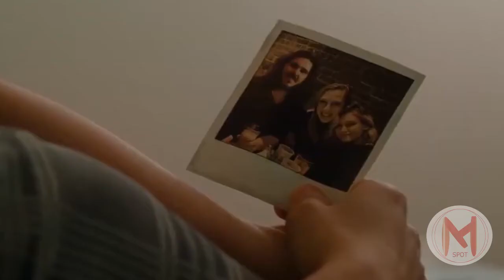Monstrous Trailer (2020) | Horror Movies - Anna Shields, Rachel Finninger, Grant Schumacher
Monstrous Trailer (2020) | Horror Movies - - - A young woman goes searching for answers after her friend mysteriously vanishes in Whitehall, NY, an Adirondack town known for its Bigfoot sightings. She quickly learns that hiding in the woods is an evil more sinister than she could ever imagine.

Director    : Bruce Wemple
Writer       : Anna Shields
Stars        : Anna Shields (Sylvia), Rachel Finninger (Alex), Grant Schumacher
                   (Jamie), Hannah McKechnie (Molly) . . .